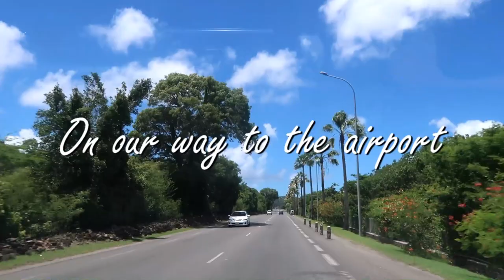SXM to France (July 30th 2017)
Some old footages of sxm...
Then heading off to the airport : direction France